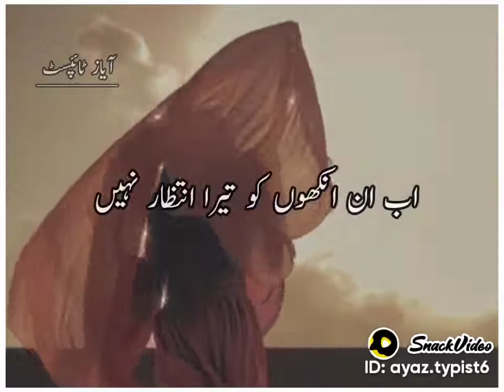Chal sari ghlti meri hai aj Qabool karta hun || Love poetry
Ayaz_typist:SnackActingStar